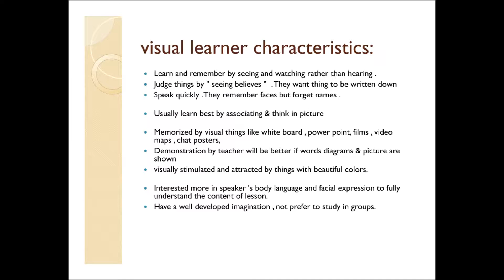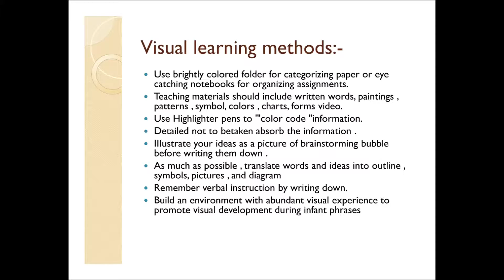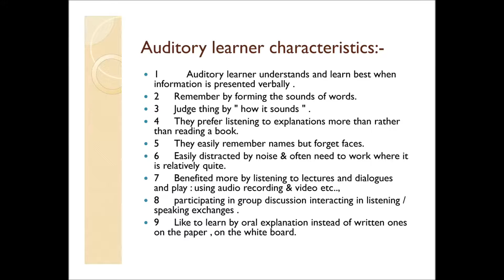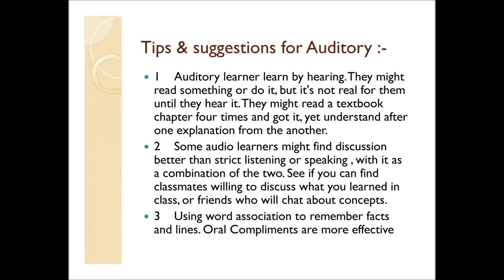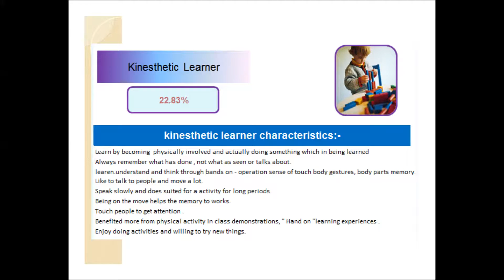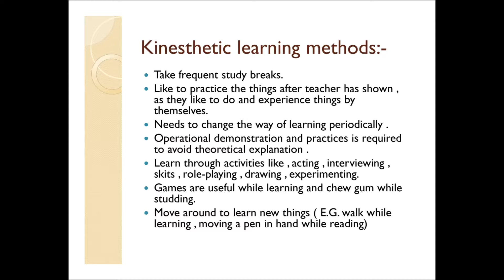DMIT 23 Learning Style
DMIT Learning Style